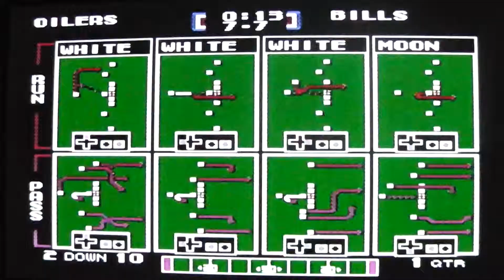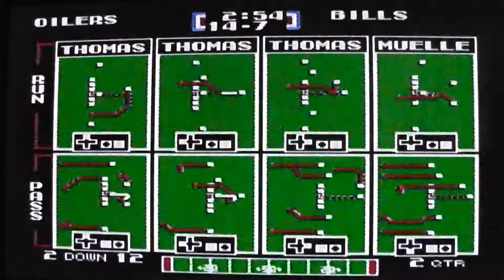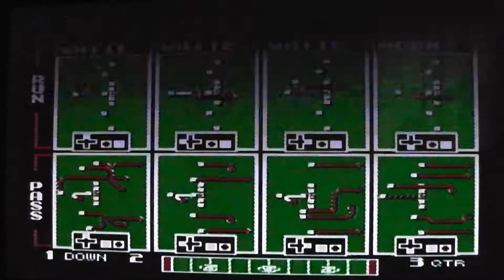TSB: AFC Divisional Playoff Game - Oilers vs. Bills (Full Game)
TSB: Road to the Lombardi Trophy - Houston Oilers